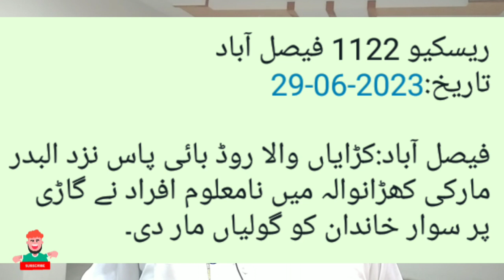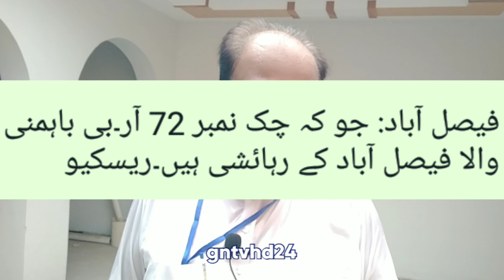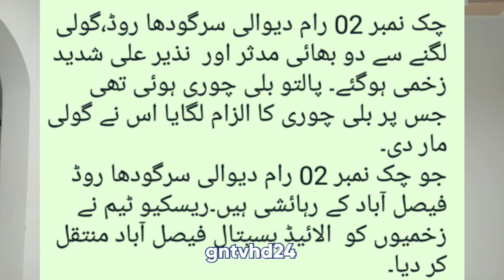2 chak ramdowali firing incident Sargodha road • karianwala by pass near family car firing •gntvhd24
بلی چوری کا الزام کیوں لگایا ؟ گولیاں چل گئیں۔ واقعہ 2 چک رام دو والی ۔ 2 افراد زخمی ہوئے۔

عید کے روز فیملی کی گاڑی پر فائرنگ، کڑیاں والا بائی پاس نزد کھرڑنوالا فیصل آباد۔ 2 جانبحق 4 زخمی۔

چینل سبسکرائب کر لیں۔ لائیک شئیر کریں۔